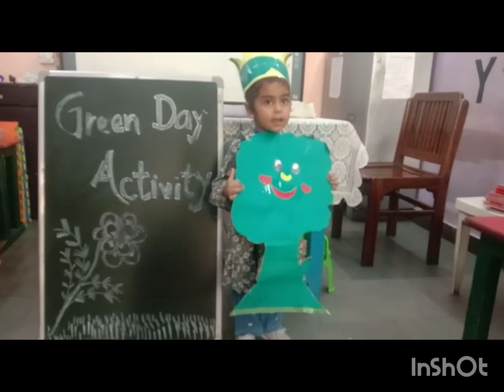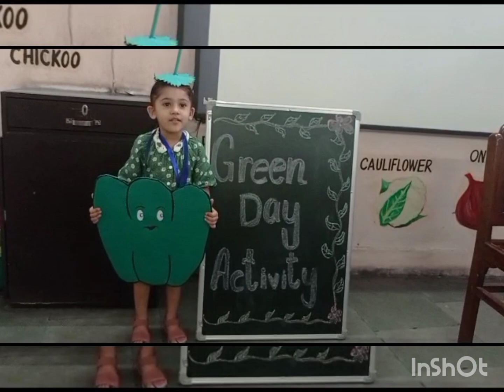green day celebration#pre-Primary section#Sri Guru Harkrishan Sr.Sec.Public School,G.T.Road